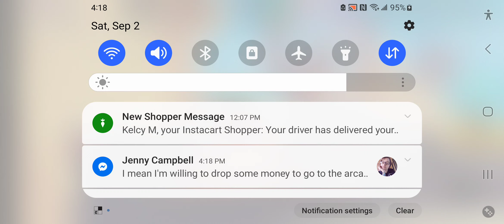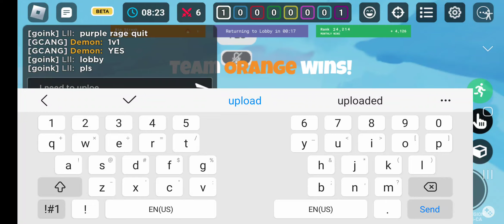part 2 of trying to win with barbarin